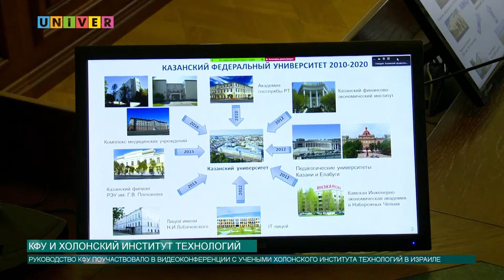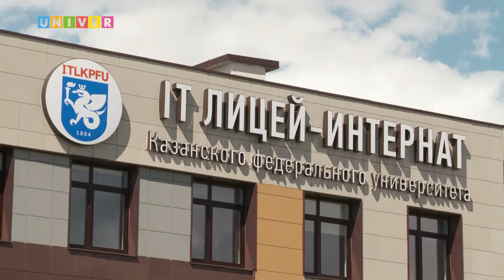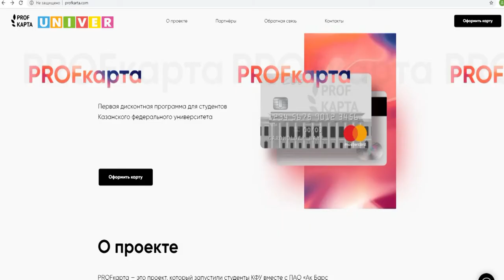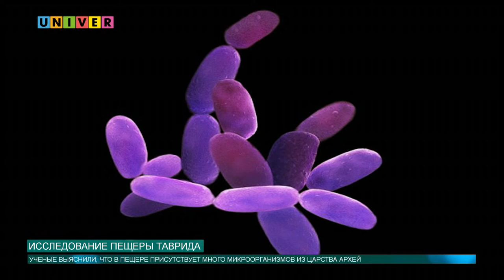НОВОСТИ КФУ ОТ 29.07.2020